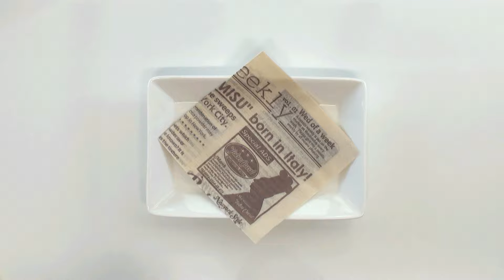チーズinちくわドッグ【リアル30秒クッキング】（料理/パン/サンドイッチ/時短簡単レシピ）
チーズinちくわドッグ
パンにバターを塗っていないので、作ったらすぐにお召し上がりください。

【材料】
ちくわ 2本
チーズ（スティックタイプ） 2本
ロールパン 2個
レタス
ケチャップ
粒マスタード
マヨネーズ
ドライパセリ

【作り方】
1.ロールパンに切り込みを入れて、レタスを挟む
2.ちくわの穴にチーズを入れてパンに挟む
3.お好みでケチャップやマヨネーズなどをかける

【リアル30秒クッキング】　調理時間わずか30秒！
一人暮らし、忙しい人、料理初心者、おかずをもう一品加えたい主婦のためのレシピ。お酒のおつまみにもどうぞ。

「Bright Kitchen」
作曲:こおろぎ

「焦りは禁物」
作曲:ハヤシユウ